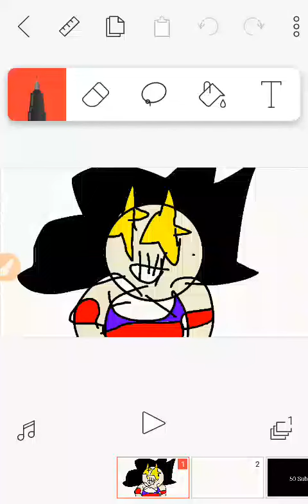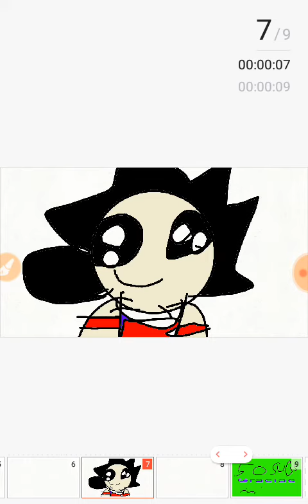Especial 50 Subs ( Atrasado )